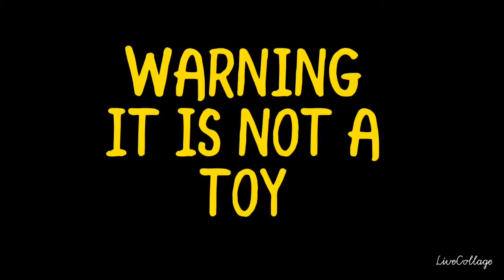DIY Blow Pipe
This video was inspired by (Grant Thompson-"The King of Random")

WARNING:

Blowpipes should not be pointed at people,animals or any living thing. Darts shot at high velocity may cause deep wounds or may cause loss of vision if hit in the eye.they can also cause damage to property. This project should only be attempted with adequate knowledge and adult supervision. Use caution and common sense. Use of this video content is at your own risk.